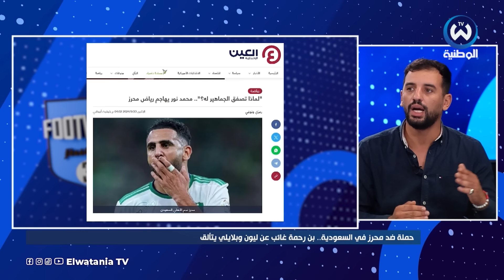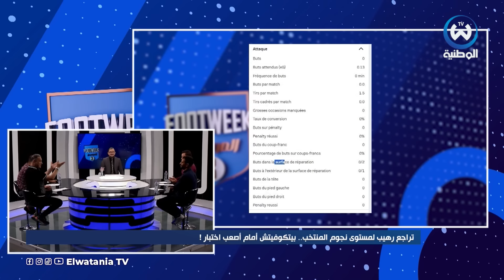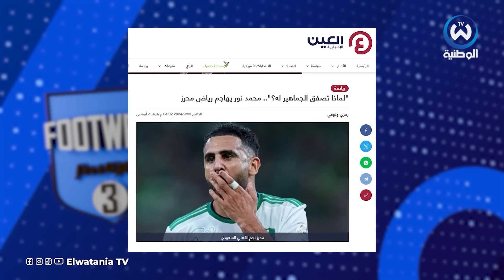تراجع رهيب لمستوى نجوم المنتخب.. بيتكوفيتش أمام اصعب اختبار